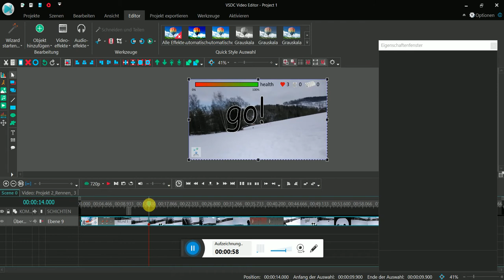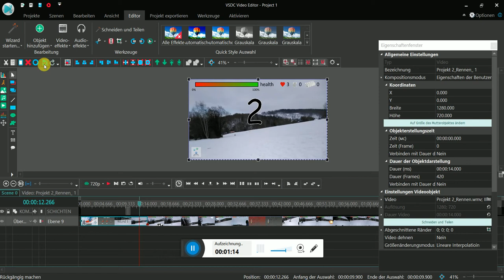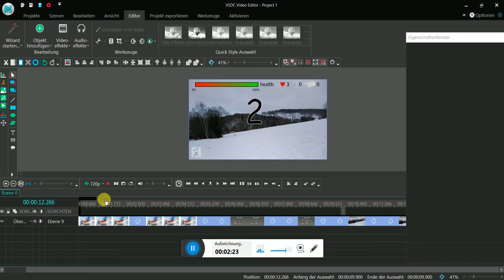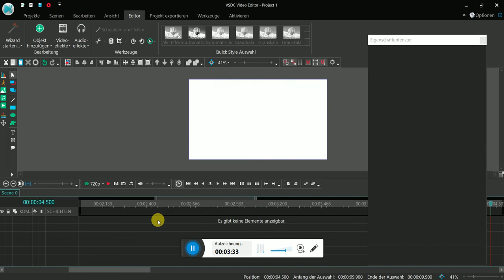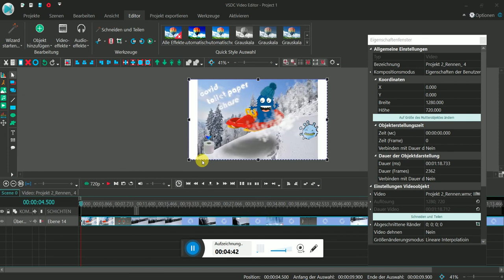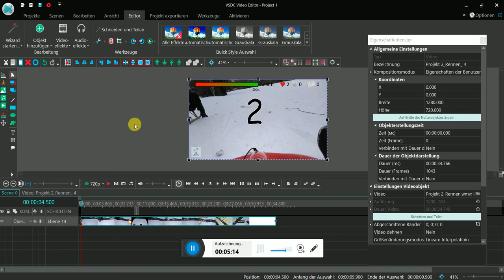[ANDREEs] VSDC Editor - Videos und Sounds schneiden, teilen, trimmen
VSDC Editor
Einfach und schnell sounds und videos schneiden